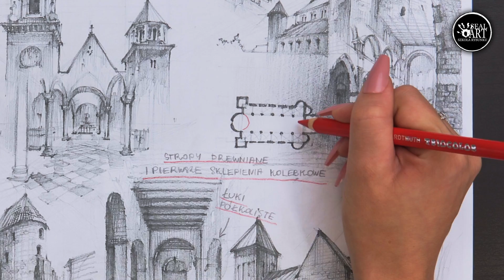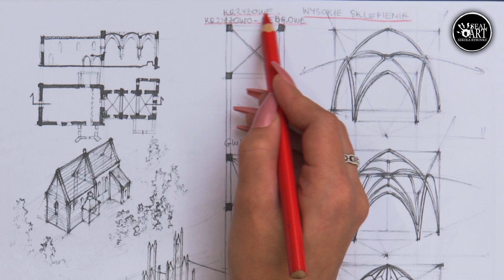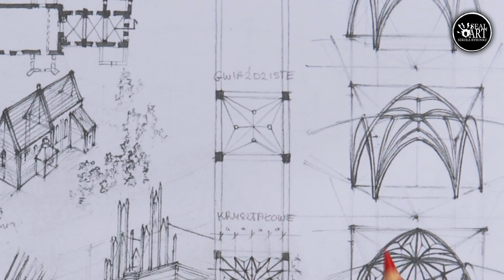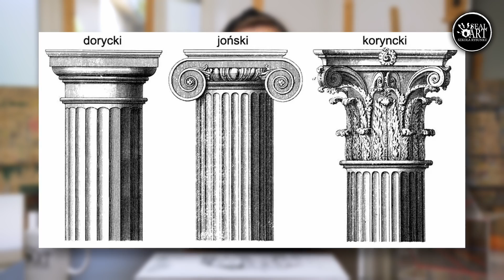TOP 5 | odc. 7 - Style architektoniczne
• TOP 5
odc. 7 - Style architektoniczne
Seria TOP 5 - w każdym odcinku z tej serii poznacie 5 nowych wskazówek, trików czy porad rysunkowych!

Realizacja filmowa: Mateusz Nowicki @matnowicki | Montaż: Daniel Nasta

Zapraszamy gorąco do obejrzenia galerii prac wykonanych przez naszych kursantów pod adresem

Zachęcamy również do śledzenia naszych profili na FB oraz instagramie, gdzie informujemy o wszystkich bieżących wydarzeniach i dzielimy się tym, co u nas słychać:

Więcej o rysunku, malarstwie, architekturze i sztuce możesz przeczytać na naszym blogu, zapraszamy!